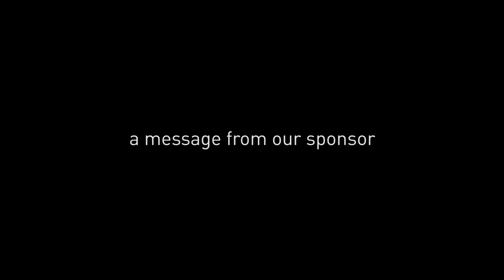Dinner Dialogues EP 1 (Part 3/4): Tech Startup Culture: "Rising from the Ashes"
Crashing, burning, and rising from the ashes is no easy task. The difference between a phoenix-like success or an albatross-like failure isn't always black and white. Listen in on technology insiders and experts talk about the high and lows of venture capitalism in the world of tech. What does it take to come out on top.

Dinner Dialogues is a new webseries that features dinners with interesting people you wish you knew, discussing the topics you care about most. Each episode focuses on a single topic with guests from diverse backgrounds.

Episode 1 Guests:

BEN HUH - CEO, Cheezburger Inc.

Cheezburger, the company behind popular sites such as I Can Has Cheezburger?, FAIL Blog, Memebase, and The Daily What, is one of the largest online humor publishers in the world where millions of people come every month to get their 5-minutes of happiness.

ANDY LIU, Co-Founder and CEO, BuddyTV

CEP of the largest independently held TV site on the Internet. Prior to BuddyTV, Andy served as President and CEO of NetConversions from 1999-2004 before its sale to aQuantive "AQNT." After the acquisition, Andy served as VP and GM of its Site Optimization unit from 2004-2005. He is also a founder of a non-profit that is focused on technology in developing countries and is very passionate about entrepreneurship.

DAN SHAPIRO, CEO Sparkbuy & Ontela

Entrepreneur currently working for Google Advisor. He was CEO of Ontela, a company that merged with Photobucket, and Sparkbuy, Inc., which was acquired by Google in 2011. Before starting his own businesses, Shapiro worked for Microsoft, Wildseed, and RealNetworks.

T. A. MCCANN, Founder/CEO Gist, VP of Product Strategy, Research in Motion,

T. A. is focused on BBM (Blackberry Messenger), Blackberry social applications (Facebook, LinkedIn, Twitter...) as well as the native Contacts apps.  TA was founder and CEO of Gist, the personal contact management service that was acquired in February 2011 by Research in Motion.

OREN ETZIONI, Entrepreneurship Professor, University of Washington

Etzioni is the founder and director of the University of Washington's Turing Center, as well as four businesses. He is a Venture Partner at the Madrona Venture Group. Etzioni has served as a consultant or advisor to Google, Microsoft, Northern Telecom, SAIC, Infospace, Excite, Askjeeves, Zillow, Vivisimo, and others.